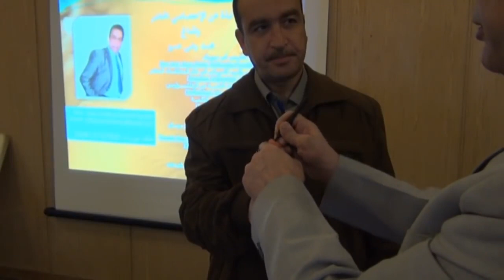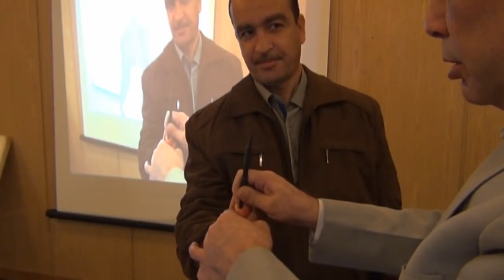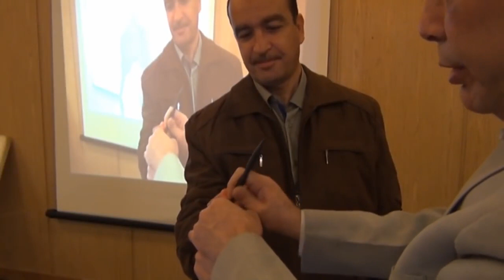كيف تعالج وجع الراس- للمراه للحامل بدون مسكنات؟ وماهو الحل؟ العلاج الذاتي لديه الاجابة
Welcome to Sunshine Channel
مرحبا بكم في قناة نور الشمس

تقنية إزالة أوجاع الرأس من القدمين (الصداع النصفي, الم الشقيقة, الصداع النوبي, الصداع العنقودي)
أقوى طريقة لأوجاع الرأس الفيديو القادم
أسرع علاج للألم: الصداع المزمن وأسبابه/دكتور جودة محمد عواد
علاج الصداع بطريقة آمنة و سهلة و فعالة ، طريقة التخلص من وجع الراس ، حل مشكلة الصداع بسهولة
علاج الصداع النصفي الشقيقة بدقائق بهذه الوصفة
ما هو الصداع العنقودي وأيه أعراضه وافضل طرق العلاج ؟ الدكتور محمد رضا - اكاديمي ومعالج ذاتي
علاج وجع الراس بطريقة فريدة